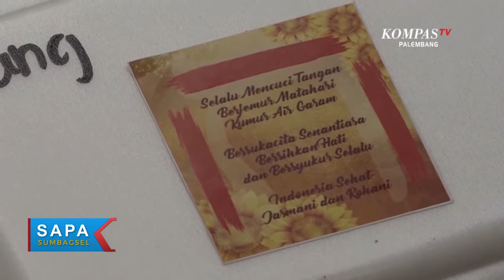Solidaritas Lawan Covid 19, Komunitas Anak Muda Bantu Warga Isoman (Bagian 1)